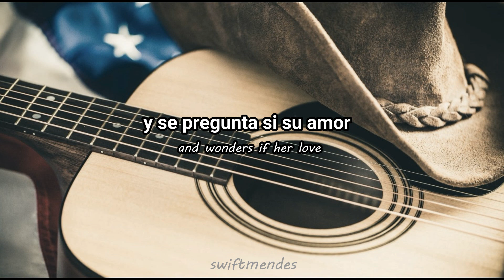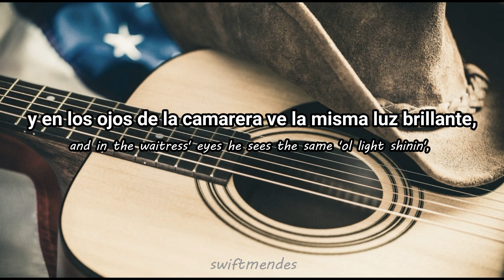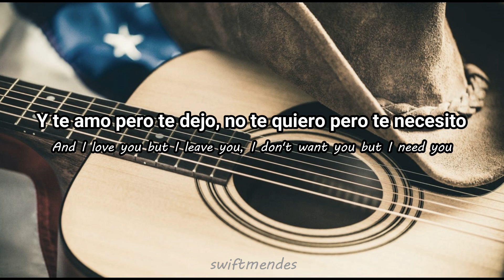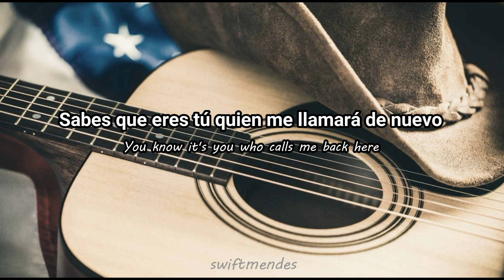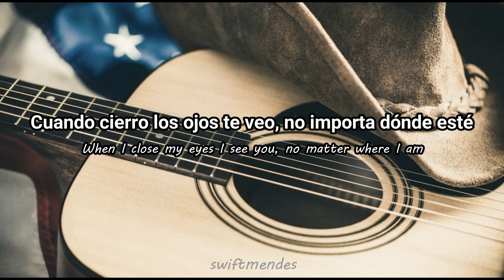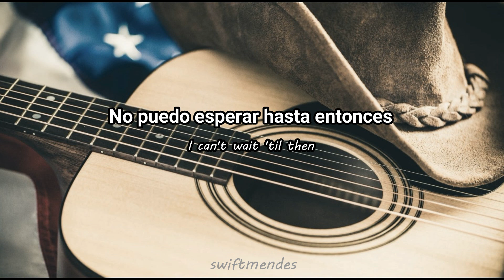[ESPAÑOL/INGLÉS] Zac Brown Band - Colder Weather